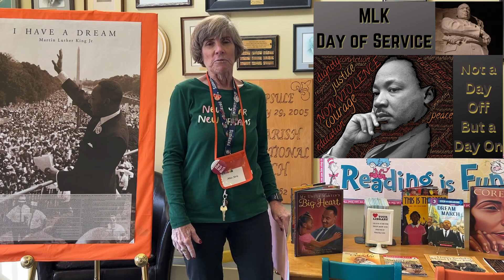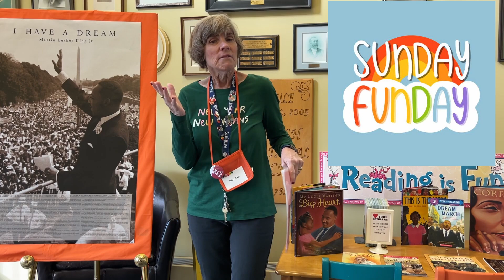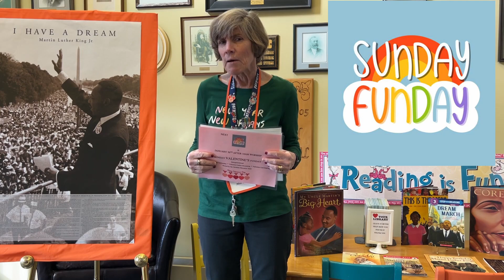First Parish Families Update January 2023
We're a bit later than normal this month but Miss Kris is back for another update! This month we've got two big events, the first even is our Martin Luther King Jr. Day of Service, a day where we help local people who really need it. The other is our next Sunday Funday! So join Miss Kris as she gives us the rundown on these two big events!